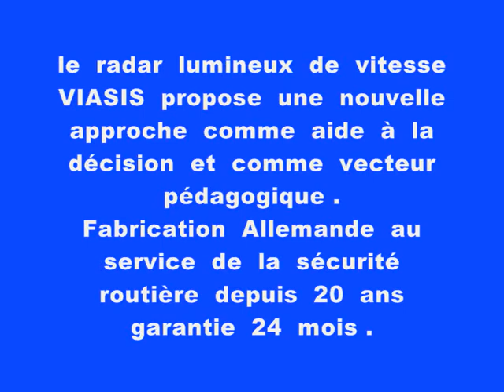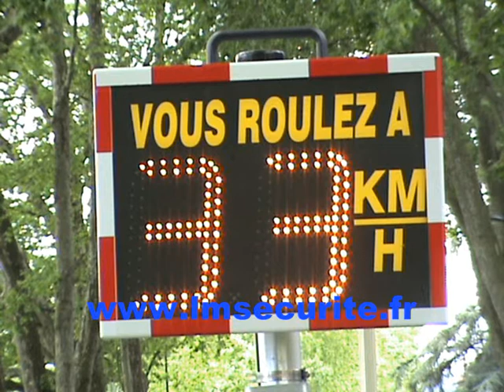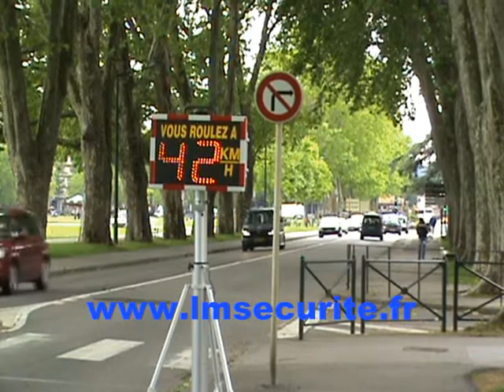RADAR PEDAGOGIQUE LUMINEUX DE VITESSE VIASIS BASIC1 LMSECURITE 2012